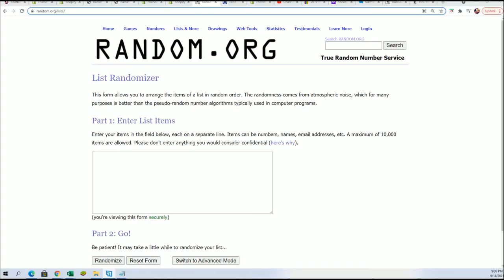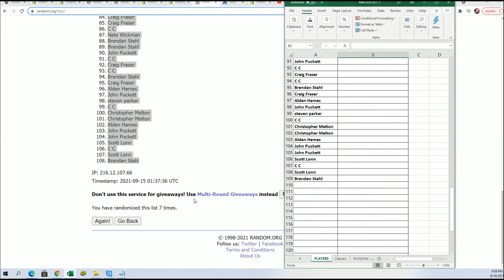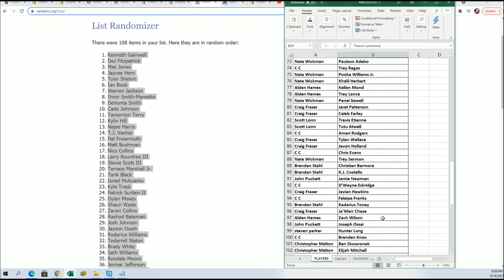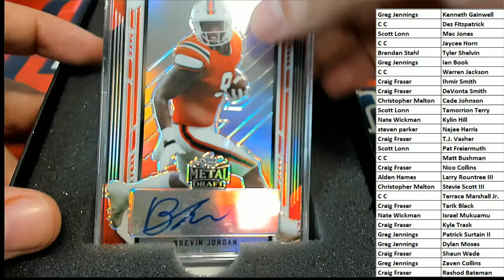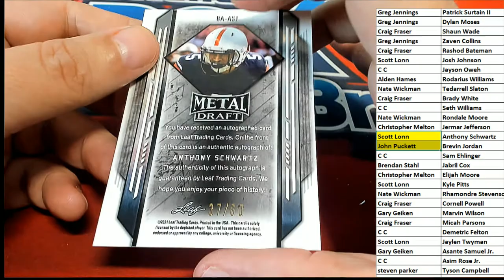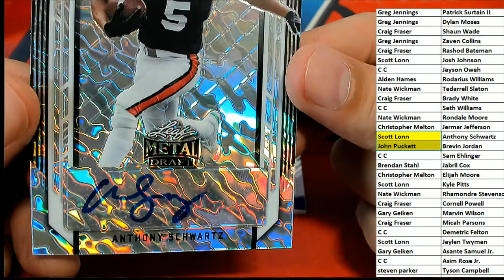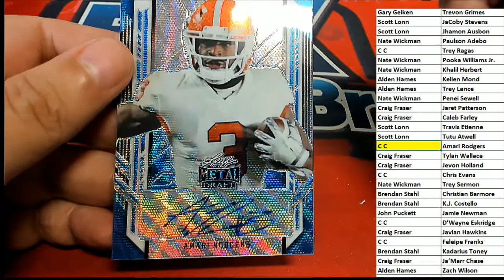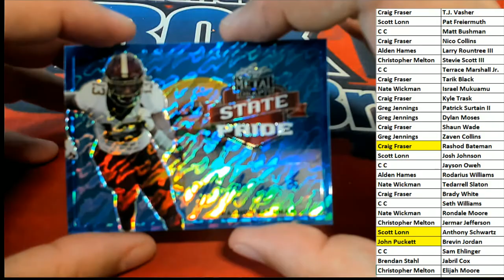2021 Leaf Metal Draft Football Hobby ID 21LEAFMDFH331